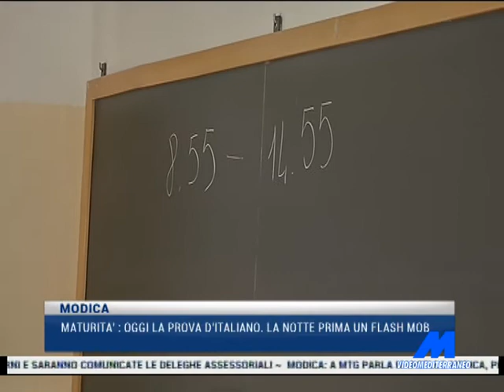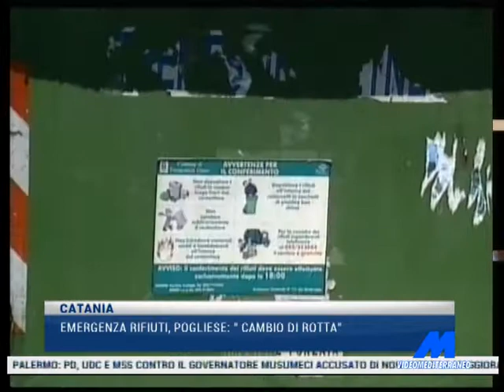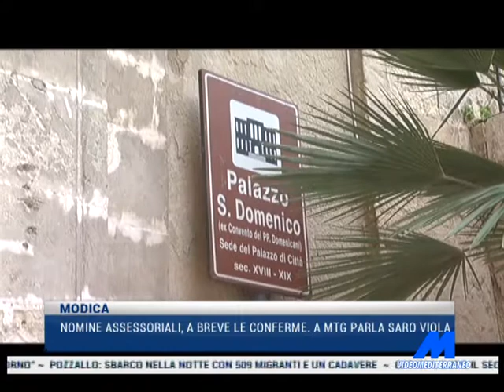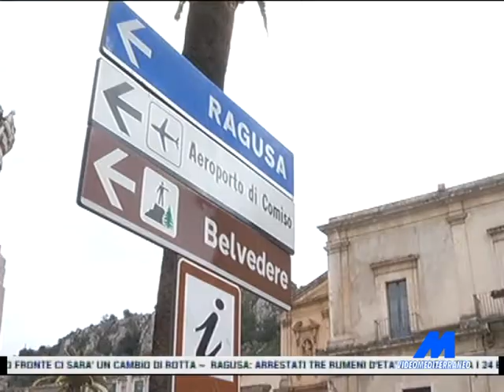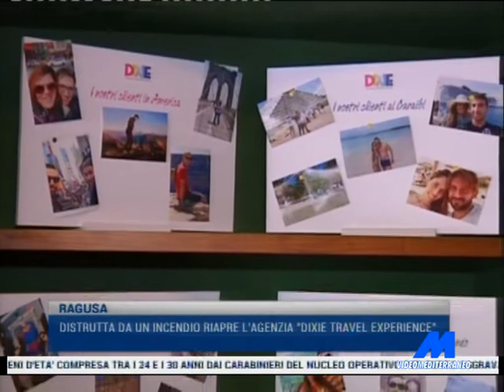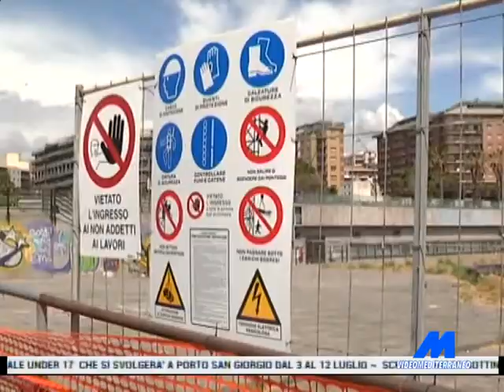MTG 20:30 DEL 20-06-2018